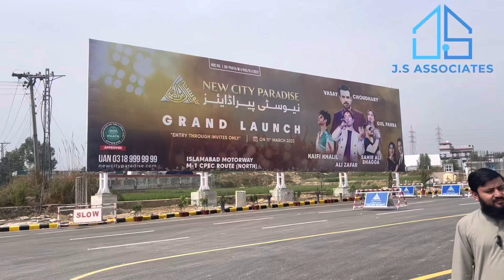New City Paradise Latest Development | New City Phase 2 | New City Balloting Annouce | Wah Cantt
New City Paradise is a world-class housing project available to fulfil the investors’ residing needs and commercial opportunities. The new city housing project will soon be available for the residents and investors of Wah. Moreover, the project is the extension of the New City Phase, known as New City Paradise or New City Phase 3. The location is the most lucrative feature as it is on M1 Motorway, 0 km from Burhan Interchange and the CPEC route.

COMMERCIAL ZONE

The housing complex will have a premium architecture commercial zone. The zone will have several sizes of commercial facilities that will help make higher monetary benefits. Moreover, the premium quality architecture is the only reason all investors will get the maximum benefits and profits.

GATED COMMUNITY

The housing complex will be a secured and gated community that will ensure a residing space. Moreover, the security guard will provide a peaceful and hassle-free environment. But, most importantly, advanced technology will also help make the necessary check in the community with the help of CCTV Cameras. So, for long-term secured living standards, the housing complex will offer everything to its investors.

We also Deals in

Kingdom Valley

Our offive adress is
B17 Sea Square Gate No 1